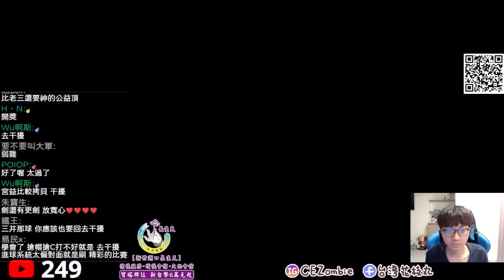超噁心的系統局！各種空位不進？｜主播當場爆氣怒敲桌子！｜slamdunk｜【花枝丸-灌籃高手】